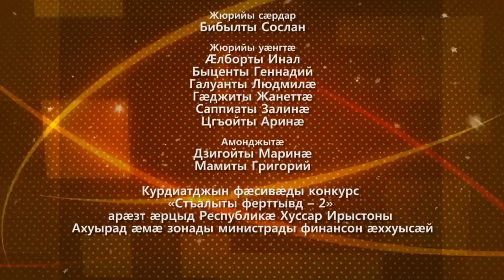"Стъалыты ферттывд - 2", 2 ХАЙЫ 2 РАУАГЪД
«Стъалыты ферттывд -- 2»
Курдиатджын фæсивæды конкурс

Проекты разамонæг
Цхуырбаты Алан

Телережиссёр
Кæсойты Алан

Камера
Хасситы Михаил
Куыдзеты Азæмæт

Зæлты режиссёр
Мамиты Ацæмæз

Сценæ, рухс:
Колыты Аксойы
номыл аивадты лицей

Администратортæ
Бабаты Аллæ
Михаилиди Ольга
Кулиджанова Нина

Жюрийы сæрдар
Бибылты Сослан

Жюрийы уæнгтæ
Æлборты Инал
Быценты Геннадий
Галуанты Людмилæ
Гæджиты Жанеттæ
Саппиаты Залинæ
Цгъойты Аринæ

Амонджытæ
Дзигойты Маринæ
Мамиты Григорий

Курдиатджын фæсивæды конкурс
«Стъалыты ферттывд -- 2»
арæзт æрцыд Республикæ Хуссар Ирыстоны
Ахуырад æмæ зонады министрады финансон æххуысæй